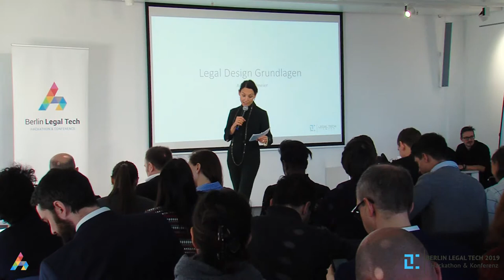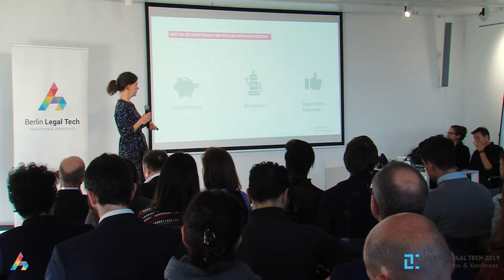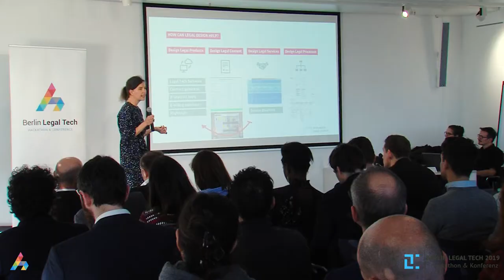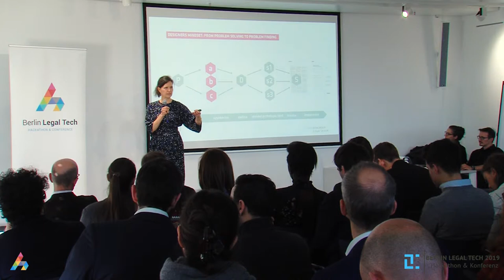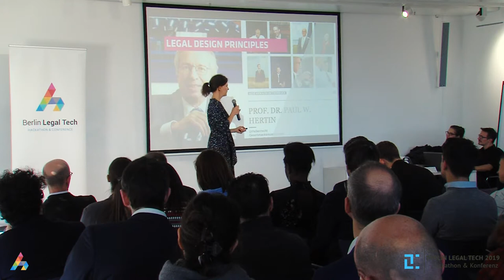Astrid Kohlmeier: Legal Design Grundlagen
Astrid Kohlmeier ist seit über 15 Jahren Rechtsanwältin und Designerin und arbeitet an der Schnittstelle Recht und Design.

Am 22. Februar 2019 fand zum dritten Mal die Berlin Legal Tech Conference statt. Die ganztägige Konferenz brachte juristische Vordenker und Innovatoren aus der deutschen, europäischen und internationalen Rechtstechnik zusammen, um die Rechtsdienstleistungsbranche von morgen zu gestalten. Die Veranstaltung lud zu spannenden Vorträgen von wegweisenden Rechtsexperten, anregenden Diskussionen mit gleichgesinnten Kollegen und wertvollen Networking-Möglichkeiten ein.